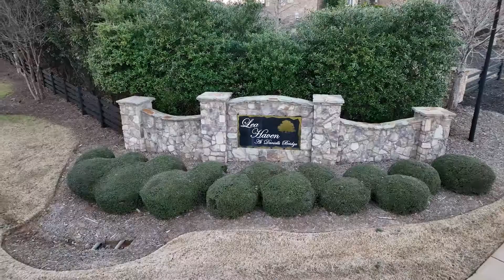SOLD | 1100 Lea Haven Way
Gorgeous brick home nestled in Lea Haven, a small community of luxury homes in the award winning Oconee County School District. Only 5 years old, this home has a gracious open floor plan for today's lifestyle, and is designed for fun, entertaining and enjoying life! A few of the custom features include an oversized garage with a custom VersaCourt tile floor, which provides a fast-draining, open-grid surface that resists slips and requires minimal maintenance. From the garage, you will enter the home's "grand central station" that has a large hallway that is ideal for storage lockers, home office, laundry room with custom cabinets, sink and hanging space, and a huge walk-in pantry with so much space! The living room has built-ins and a brick surround fireplace, and is open to the chef's kitchen, complete with a large center island, cabinets to the ceiling, granite countertops,
gas cooktop, double ovens and so much natural light. Off of the kitchen is additional dining space, another living space with a vaulted ceiling and access to the covered back porch. The owner's suite is on the main level and features hardwood floors, fireplace with gas logs, large walk-in closet, double vanity, vessel tub and walk-in double shower. To complete the main level, there is a formal dining room, powder bath, two additional bedrooms and a jack-n-jill bathroom. Upstairs, there are 2 bedrooms, 1 full bathroom and an
oversized bonus room. The terrace level was finished in 2019 and is impressive! It includes 1 bedroom, full bathroom, home gym, play room, family room, media room and kitchen with high end finishes including two beverage fridges, sink, microwave, quartzite countertop, glass cabinets. Additional exterior features include covered patio, large flat back yard with a VersaCourt to play pickle ball and basketball. This is the perfect home for someone who wants a prime location near shopping and restaurants, a great school district, wonderful neighborhood and move-in condition!